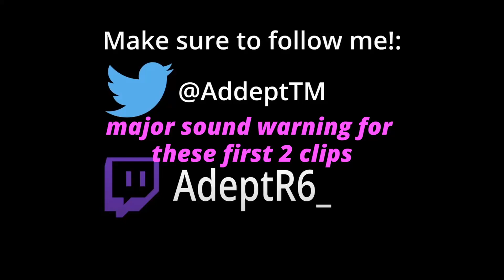How The *BEST* Champion 13 Year Old Champion Has *PASSION* - Rainbow Six Siege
Settings:
Resolution: 1920x1080
Aspect Ratio: 4:3
FOV: 84
Brightness: 58

Multiplier: .02
Sens: 400 DPI 8 8| 51 | 63 | 72 | 82 | 88 | 102 | 102 |102
Res: 4:3 84/90 FOV

Peripherals:
Mouse: Starlight 12 Finalmouse Posiedon Small
Keyboard: GK61 Optical Yellow Switches
Mouse Pad: Artisan Hien
Earbuds: Steelseries Arctics 5
Monitor: ASUS VG259QM